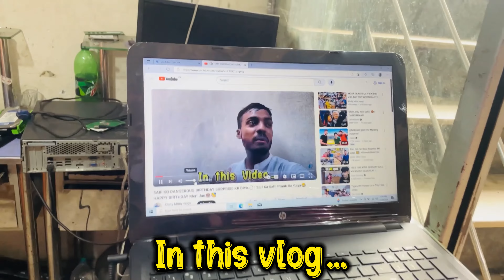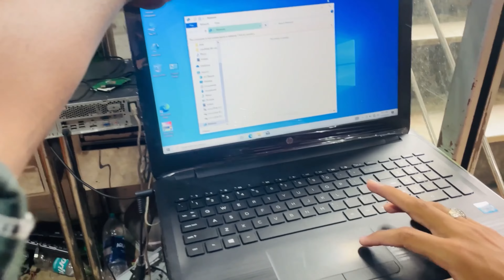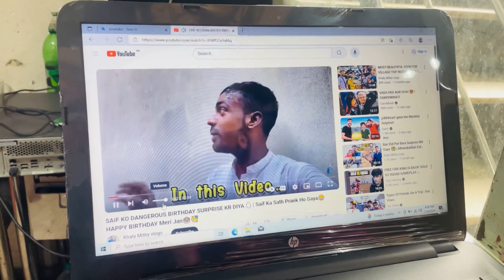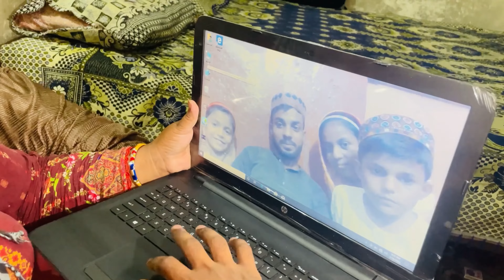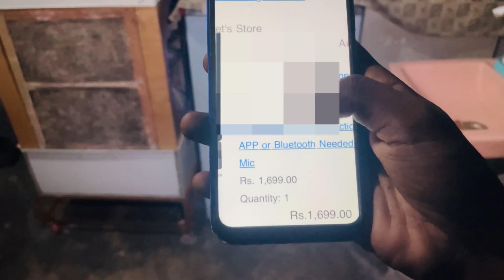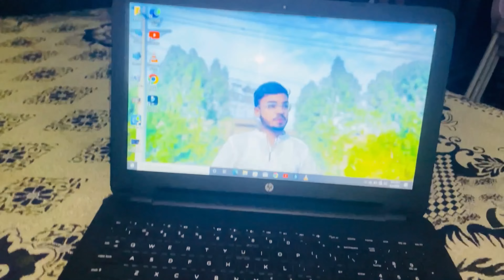ALHAMDULILLAH I BOUGTH A NEW LAPTOP😇\ Daraz Walo Ny Parsal Late Kar Diya😤/Use Nahi Krna Arha Laptop😁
ALHAMDULILLAH NEW LAPTOP LA LIYA😇 \ Daraz Walo Ny Parsal Late Kar Diya 😤/ Use Nahi Krna Arha Laptop😁

Welcome To Khatty Mithy Vlogs by Rana Asif

In today's video you will find

Other social app's links

how to data share for iphone to laptop
iphone sa pc ma data kasy transfer krain
new laptop ma app kasy download krain
pakistani village family
pakistani wedding vlogs
laptop scheme 2024 for studenrts
laptop kasy chalain
laptop wifi connection problem
how to use laptop
14th august 2024
laptop keyboard light turn on
laptop chalany ka tarika
how turn on hp laptop keyboard lights

bye bye